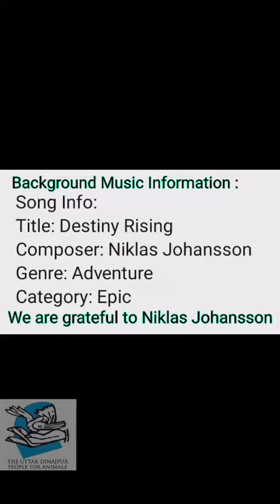Spectacled Cobra Rescue From Soak Pit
Recently we rescued a Spectacled Cobra that fell into a soak pit  of a house at Durgapur under Itahar P S in Uttar Dinajpur district. Getting a rescue call  from the locals our members Nibaran Debnath, Anus Chakraborty and Rumit Debsharma immediately went there to rescue the snake. The soak was not so deep ,only  about 7 feet ,  but the cobra couldn't come out of it.  So our members used a long stick and rope and finally rescued the snake from the soak pit and saved a precious life.  After rescuing the snake we thanked the villagers for calling us and created an awareness amongst them that in case of accidental snake bite the patient must be immediately taken to hospital, not to any exorcist. The rescued snake was released the same day in nearby jungle within 200 meters.
pls save every animal in distress.